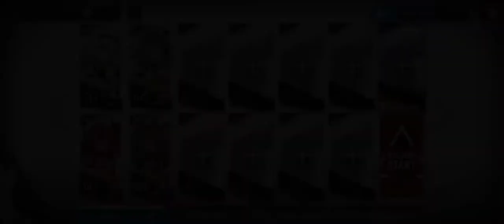[ARKNIGHTS] MN-8 Trust Farm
Doktah! I trusted you~